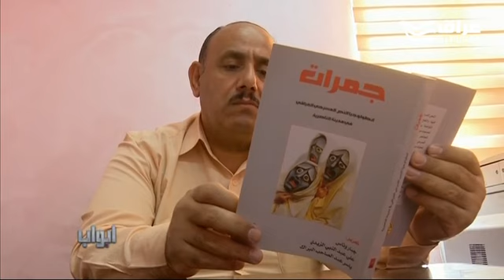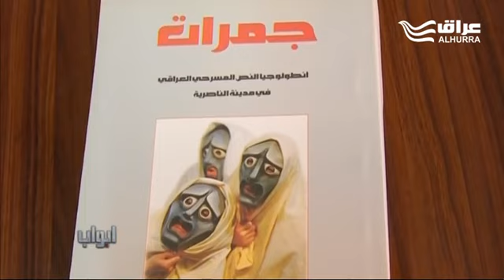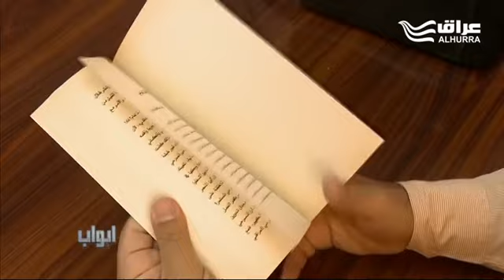لقاء مع مدير المسارح في دائرة السينما والمسرح فلاح إبراهيم